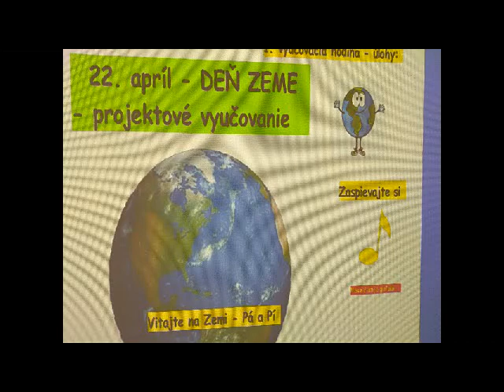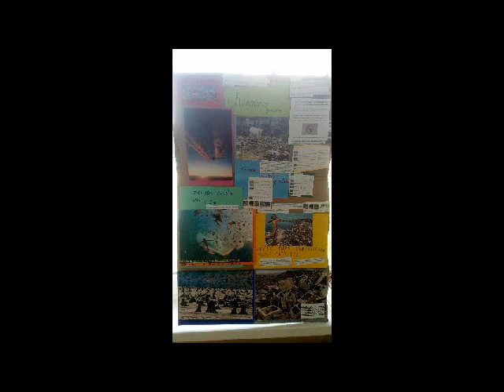Deň Zeme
projektové vyučovanie